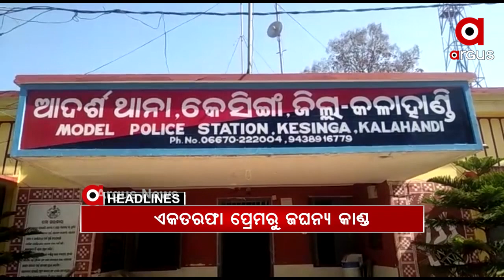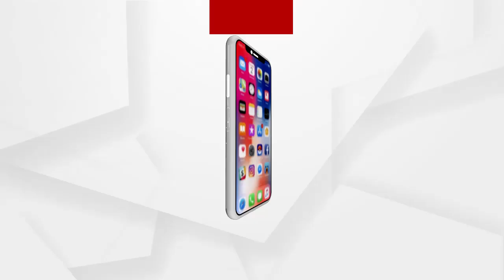Headlines 10am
ଏକତରଫା ପ୍ରେମରୁ ଜଘନ୍ୟ କାଣ୍ଡ...
ଆଜିଠୁ ସଂସଦ ବଜେଟ ଅଧିବେଶନର ଦ୍ୱିତୀୟ ପର୍ଯ୍ୟାୟ...
କଣ୍ଟେନରୁ ଶହେରୁ ଉର୍ଦ୍ଧ୍ୱ ଗୋରୁ ଜବତ...
ପୁଣି ଅସୁସ୍ଥ ପଦ୍ମଶ୍ରୀ ତୁଳସୀ ମୁଣ୍ଡା...
ଝିଅରୁ ମା’, ପ୍ରେମିକାରୁ ସ୍ତ୍ରୀ...
ଗର୍ଭବତୀ ମହିଳାଙ୍କୁ ମଦ୍ୟପ ଶିକ୍ଷକଙ୍କ ଦୁର୍ବ୍ୟବହାର...
ଜଳୁଛି ଶିମିଳିପାଳ...
ବ୍ରହ୍ମପୁରରେ ବୁଲିଲା ଖଣ୍ଡା...
ଆଜିଠୁ ଜଳିବ ଆଭ୍ୟନ୍ତରୀଣ ଓଡ଼ିଶା...